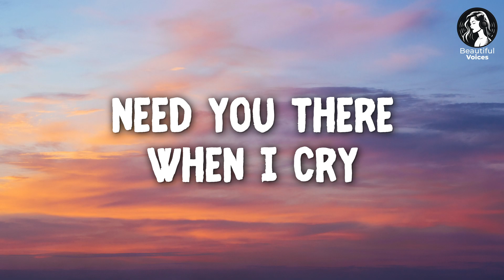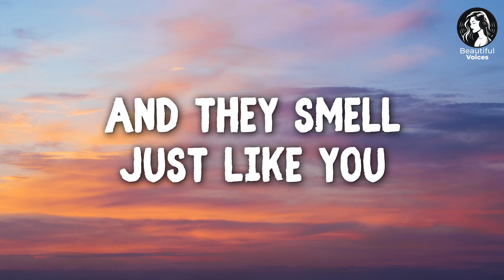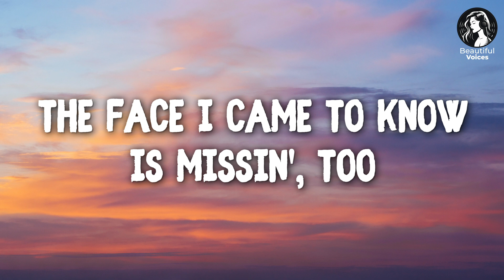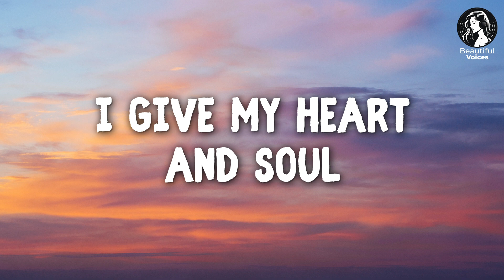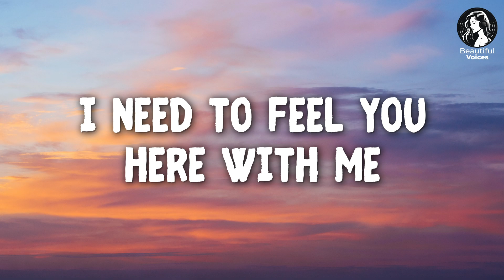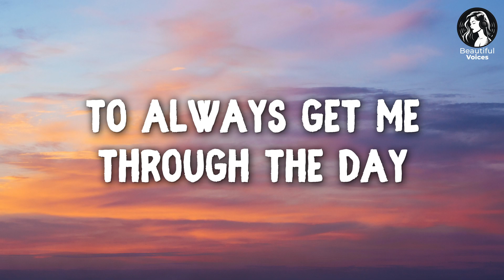I CRIED when I heard this song for the first time 😭 (LYRICS - When you're gone by Avril Lavigne)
There will be chart topping songs, and songs you'll hear for the very first time, but will become your new FAVS.

Artist @AvrilLavigne
Follow our channel for more @BeautifulVoicesSongs

Lyrics:
I always needed time on my own
I never thought I'd
Need you there when I cry
And the days feel like years when I'm alone
And the bed where you lie
Is made up on your side
When you walk away
I count the steps that you take
The pieces of my heart are missin' you
The face I came to know is missin', too
The words I need to hear
To always get me through the day
And the clothes you left, they lie on the floor
We were made for each other
Out here forever
I know we were
Yeah, yeah
And all I ever wanted was for you to know
Everything I do, I give my heart and soul
I can hardly breathe I need to feel you here with me
Yeah
When you're gone
Will always get me through the day